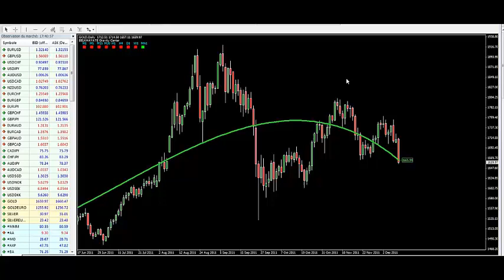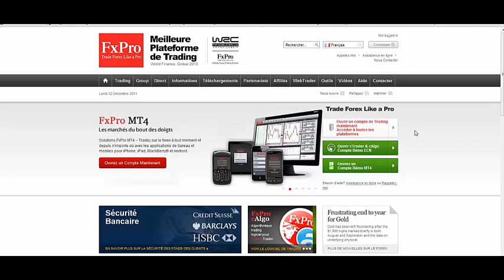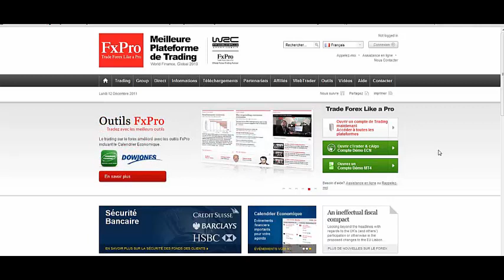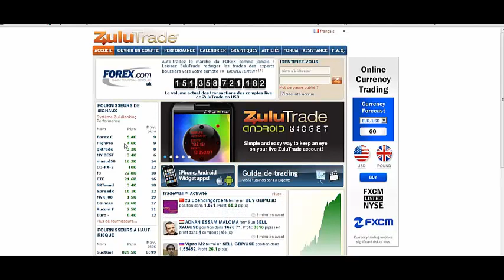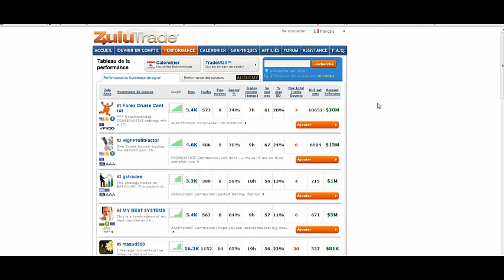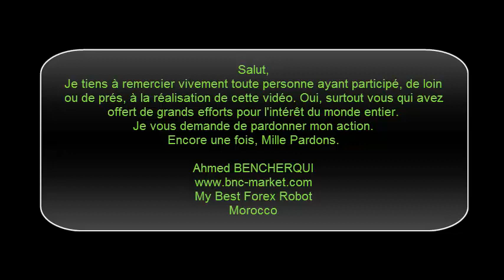El Mostafa Belkhayate: Présentation du métier Trader aux jeunes marocains Partie 2/4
Le prince de la Bourse Monsieur El Mostafa BELKHAYATE s'adresse aux jeunes marocains et aux jeunes marocaines qui sont intéressés de découvrir le métier de Trader. Il souhaite partager son activité professionnelle très épanouissante. Son objectif est d'initier les jeunes marocains dans le métier de Trader et réaliser par la suite une bonne réputation à notre pays le Maroc. Il annonce une surprise à propos des conditions qu'il faut pour devenir un bon Trader. Il donne une définition du métier Trader. La vidéo pressente une occasion pour voir l'importance de l'analyse technique et de l'analyse graphique.
Notre cher Belkhayate continue à dévoiler d'importants secrets.

Liens Utiles